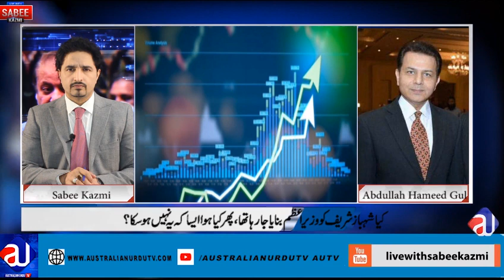Shahbaz sharif Conspiracy against PM Imran Khan | Big Meeting Islamabad|Sabee Kazmi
What is this program about today:
فخرِ_پاکستان_عمران_خان

Game on hai, Mian Shahbaz Sharif Interview and links with establishment before election, conspiracy about PM Imran Khan, who will be the next in their Politics?